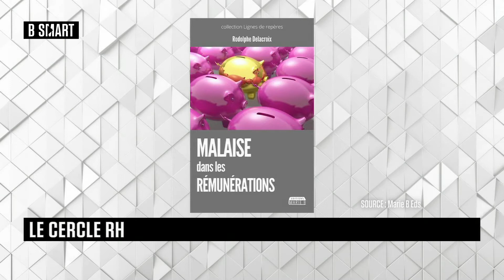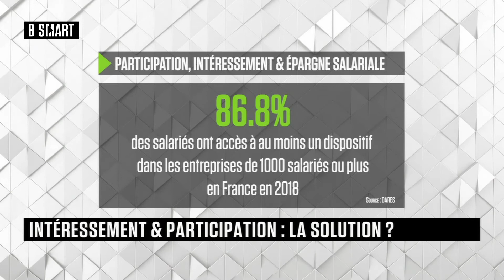SMART JOB - Le cercle RH du mardi 26 octobre 2021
Mardi 26 octobre 2021, SMART JOB reçoit François Perret (DG, Pacte PME) , Rodolphe Delacroix (Directeur conseil, Alixio) et Myriam de Gaudusson (avocate en droit social)